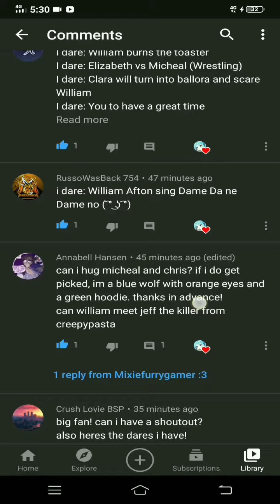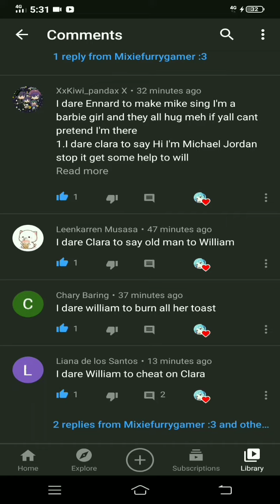my youtube problem :(